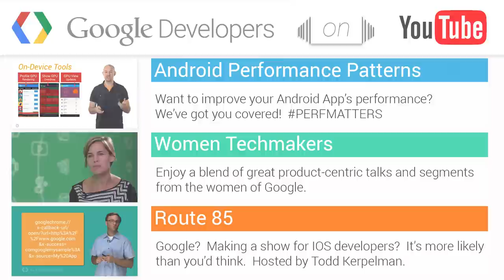Chat with Allen Huang of AndroidTV - Coffee with a Googler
In this episode of Coffee with a Googler, Laurence Moroney chats with Allen Huang of AndroidTV. Allen tells us how to bring your android developer skills to the living room, on a variety of devices from TVs to cable boxes to video game consoles.